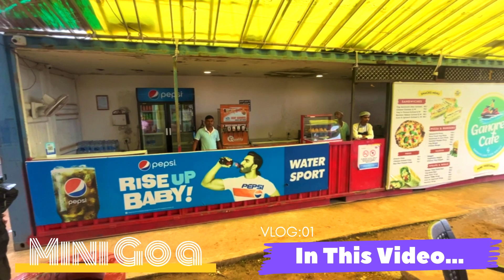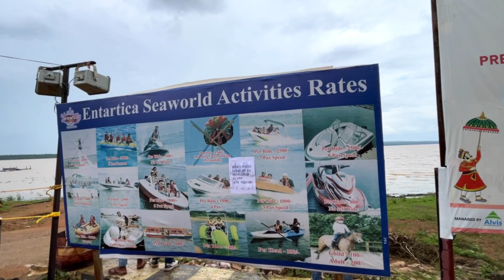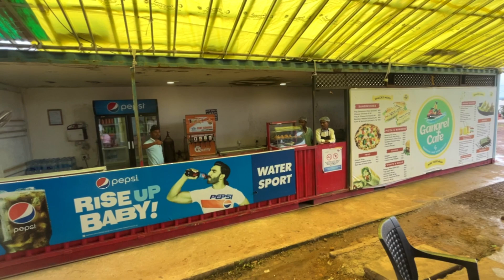Gangrel Bandh || गंगरेल बांध के गेट खुले || Angarmoti Mata Mandir || Dhamtari Chhattisgarh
Gangrel Bandh || Angarmoti Mata Mandir || View Points In Monsoon 2024

Hii I am Ravikant Nirmalkar Welcome In My Youtube Channel  "Travel With RaviN"

About Video
In This Video You Will Going to Watch-

1.Gangrel Bandh View Point 2024 in monsoon.

2. Angar Moti Mata Mandir.

3.Gangrel Dam Bajrangbali Mandir.

4.Gangrel Bandh Dam View Points.

5.Gangrel Bandh Gate Opening View

6. Gangrel Bandh ANgarmoti Mata Mndir View Mandir.

7. Gate Open View In Gangrel Dam Dhamtari Chhattisgarh.

1.मानसून में गंगरेल बांध व्यू पॉइंट 2024।

2. अंगार मोती माता मंदिर।

3.गंगरेल बांध बजरंगबली मंदिर।

4.गंगरेल बांध बांध दृश्य बिंदु।

5.गंगरेल बांध गेट खुलने का दृश्य

6. गंगरेल बांध अंगारमोती माता मंदिर दृश्य मंदिर।

7. गंगरेल बांध धमतरी छत्तीसगढ़ में गेट खुला दृश्य।

1. Outdoor Mic
3. Mobile Holder
 4. Mobile- Realme 7 pro, I phone 13
5. Earphone
6. Laptop – HP
7. Hard disk For Storage
 9.- Small Bag-
10.mic 2
11. Hard Disk Case
12. Mobile Mount
4. Gangrel Dam View Points || तेज़ बारिश के बाद फिर खोले गए गंगरेल बांध के 14 गेट || Dhamtari || 2022
5. Statue of Unity Museum || Viewing Gallery || देखिये अंदर से कैसा लगता है ?
6. Statue of Unity || Worlds Tallest Statue || टिकट कैसे बुक करे ? || कैसे जाए ?
TOP National Education Policy 2020 ll NEP 2020 ll राष्ट्रीय शिक्षा निति 2020 In Hindi Full Information

KEEP YOUR SUPPORT AND GIVE FEEDBACK

                      travel_with_ravin

THANKYOU Travel With RaviN ( MINJHRA vlogs)